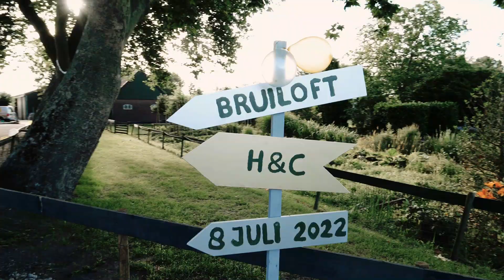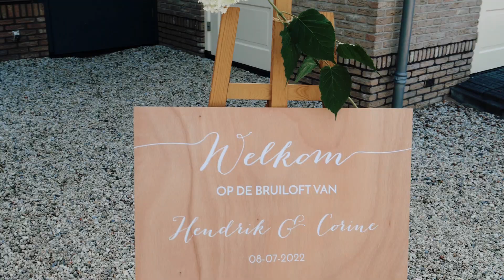Hendrik & Corine - The Wedding Movie